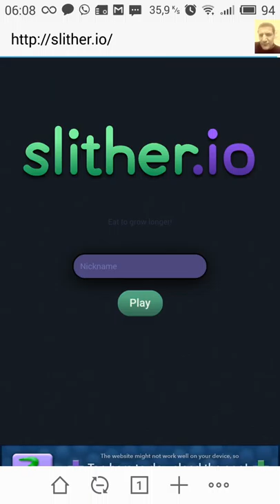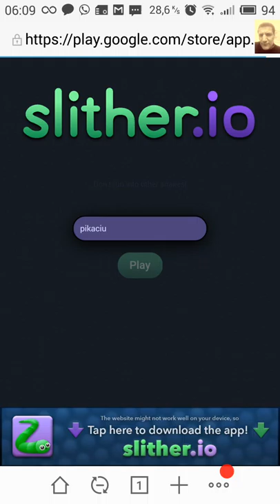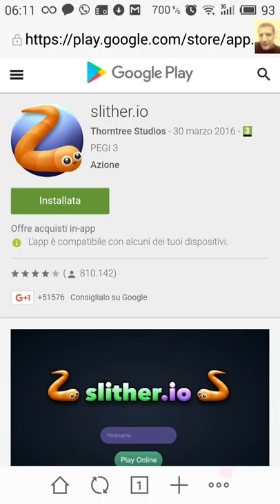Slither.io su smartphone